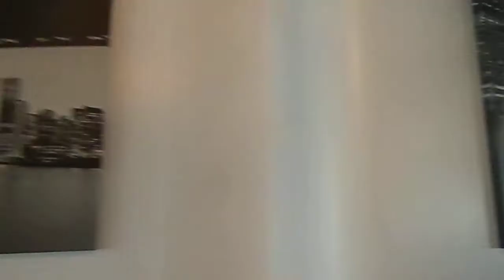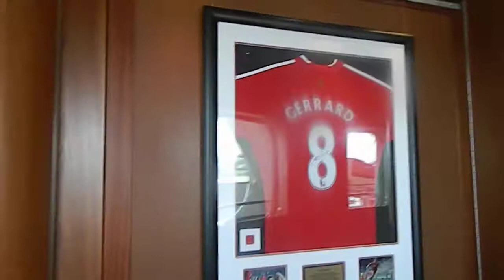cruise Pacific Dawn Promonade Bar